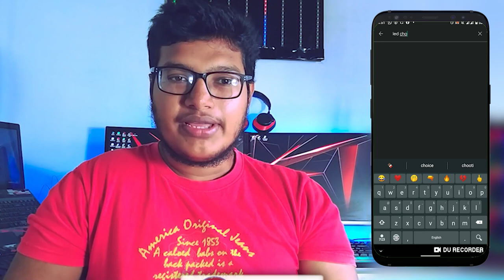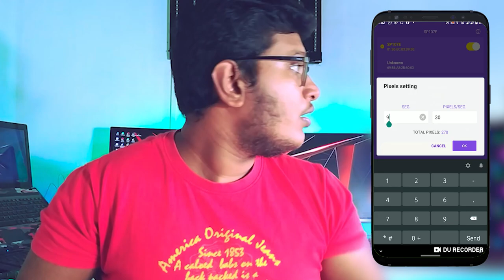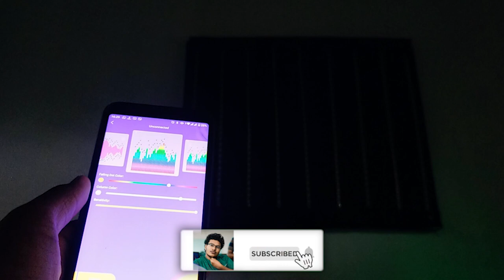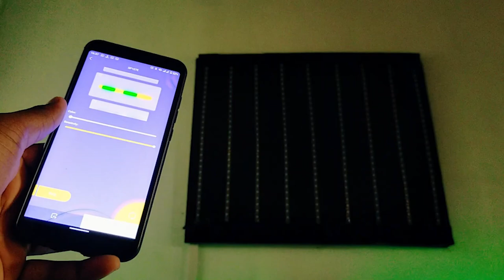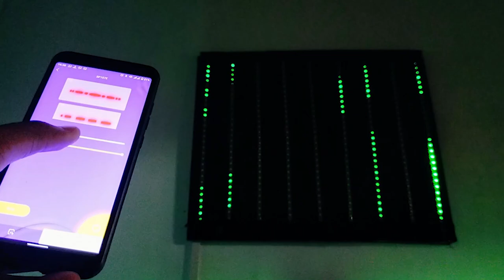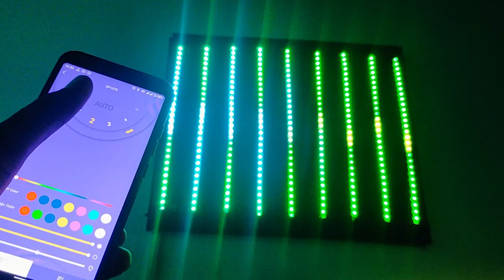248 Patterns with SP107E | Part 2 | VU Meter | Sinhala 🇱🇰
In this video, I'll show you All 248 pattens of Music Reactive Pixel LED Spectrum VU Meter at home as a DIY build
Product Liks-
Sp107E Music Controller - shorturl.at/hiPT3

So let's watch this.